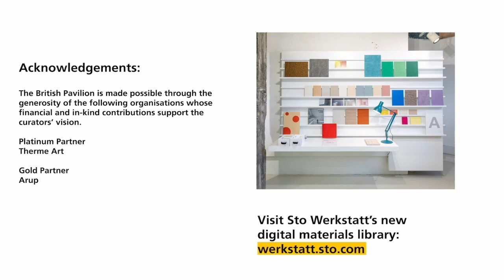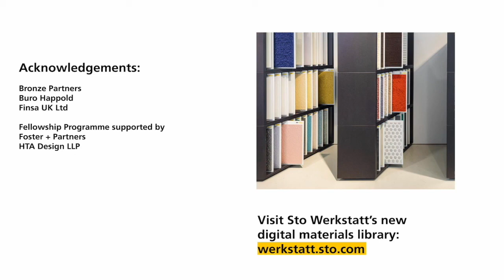Sto Werkstatt and British Council Present Can We Live Together?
Sto Werkstatt and British Council presented ‘Can we live together?’ an online public debate on Wednesday 24th March 2021. The event asked ‘What are the interplays and challenges of cultural identity and history as it affects the design process, materiality and final forms of architecture?’

Panellists explored the impact of design on the intended community and the public at large, discussing the call from Hashim Sarkis, Curator of the Biennale Architettura 2021, to ‘imagine spaces in which we can generously live together [and] the vital role of the architect as both cordial convener and custodian of the spatial contract’.

Chaired by Sevra Davis, Director of Architecture, Design and Fashion, British Council.
with Manijeh Verghese and Madeleine Kessler, co-curators of the British Pavilion 2021
Kieran Long, Director of ArkDes, Stockholm
Dirk Somers, Bovenbouw Architects, Antwerp

This event is the second in a series which celebrates 'The Garden of Privatised Delights' exhibition at the British Pavilion commissioned by the British Council for the 17th International Architecture Exhibition - La Biennale di Venezia and co-curated by Manijeh Verghese and Madeleine Kessler of Unscene Architecture.

Watch the first event 'im|materiality in the Garden of Privatised Delights' here on our channel.